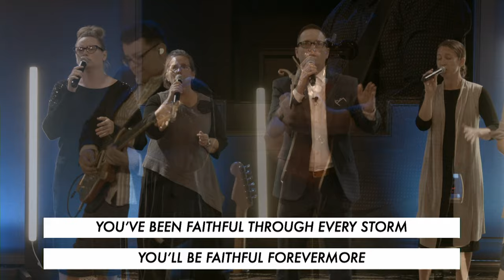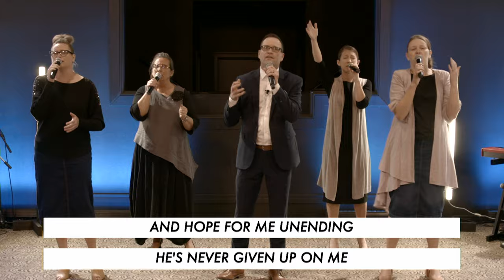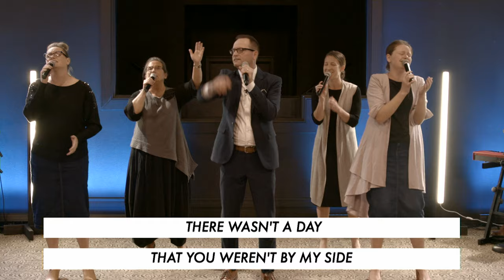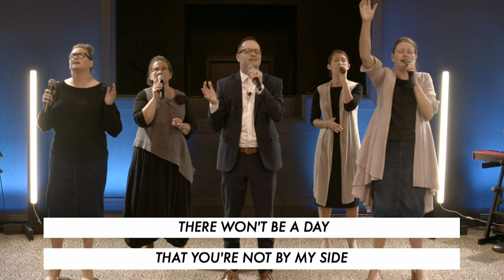Sunday Service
and watch our live services every Sunday at 10:00AM and every Wednesday at 7:00PM CST